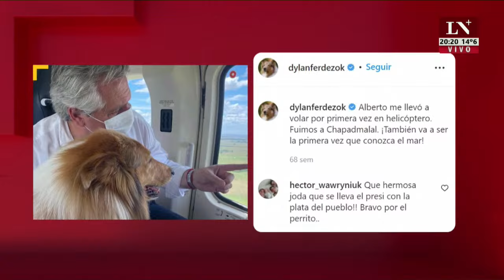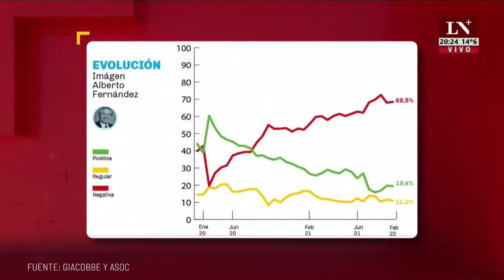Un Presidente que da vergüenza. El editorial de Jonatan Viale.